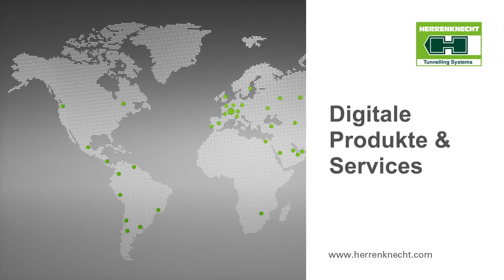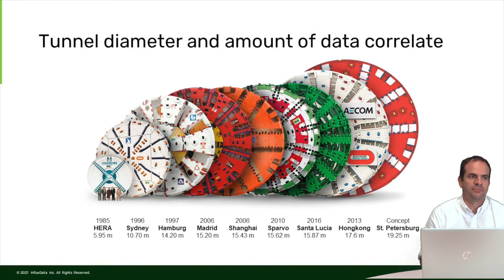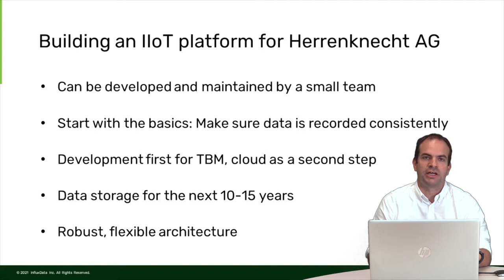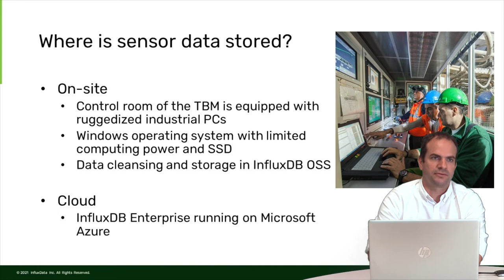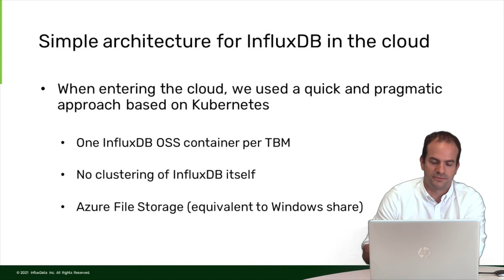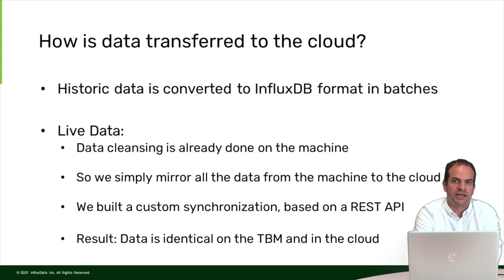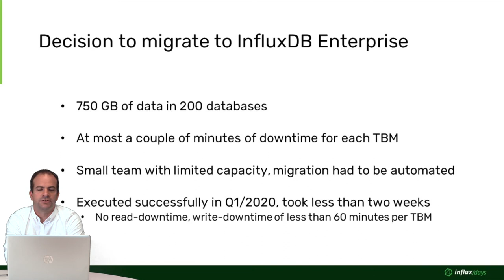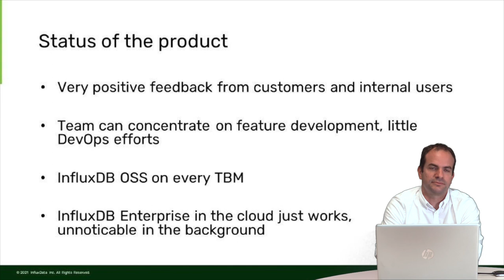Tobias Braun [Herrenknecht AG] | Going Underground with InfluxDB | InfluxDays NA 2021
Going Underground with InfluxDB

Herrenknecht AG is the world’s leading manufacturer of tunnel boring machines. This talk shows how the company is using InfluxDB for capturing IIoT data on hundreds of tunneling construction projects, how they’re transferring this data into the cloud over unreliable network connections and what kind of insights they’re getting out of it.